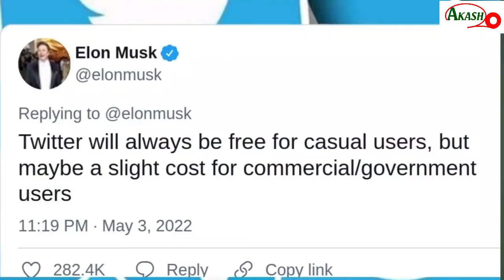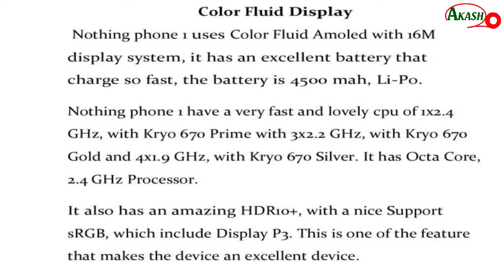Nothing Phone 1 সমস্ত তথ্য ফাঁস⚡Vivo T1 Pro চলে এলো ⚡OnePlus Pad আসছে⚡টুইটার এ টাকাআরও অনেক কিছু!!!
আমি ভিডিওতে তোমাদেরকে কিছু Tech News শেয়ার করেছি এবং ইনফরমেশনের টেকনিউজ এটা তোমাদের খুব কাজে লাগবে তোমরা দেখো যদি ভিডিওটা ভালো লাগে তাহলে অবশ্যই লাইক কমেন্ট এবং শেয়ার করবেন সাবস্ক্রাইব না করে যাবেন অবশ্যই সাবস্ক্রাইব করবেন।🙏

I have shared some tech news with you in the video and information technology news, it will be very useful for you.